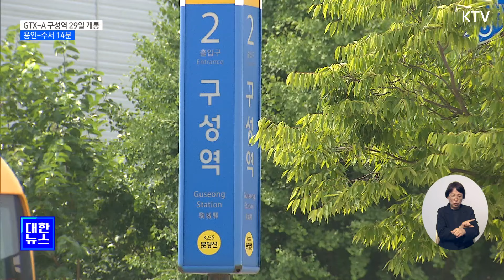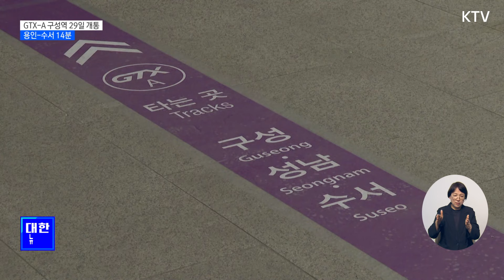GTX-A 구성역 29일 운행 시작…"수서역까지 14분"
오는 29일
수도권광역급행철도,
GTX-A 노선의
구성역이 개통합니다.

구성역은
수서-동탄 구간의
마지막 미개통
역이었는요.

이렇게 되면
용인에서 강남까지
단 14분 만에
이동할 수 있게
됩니다.